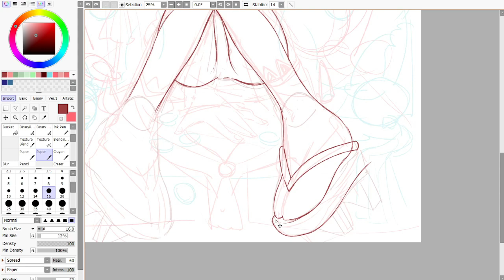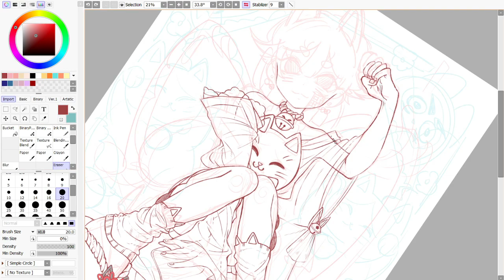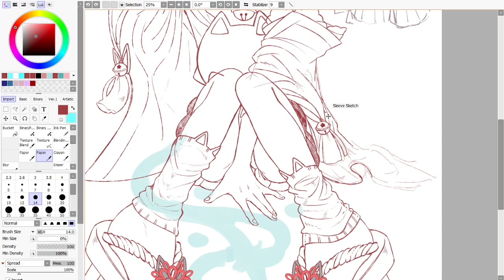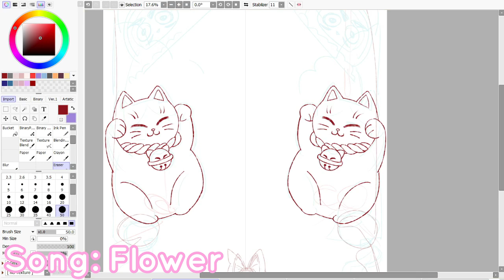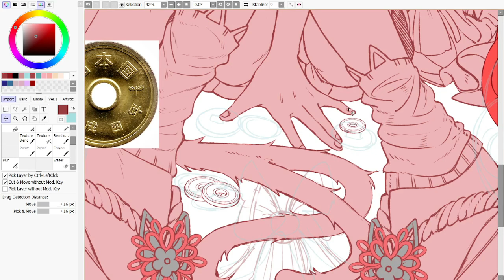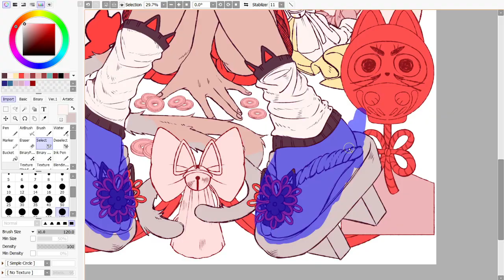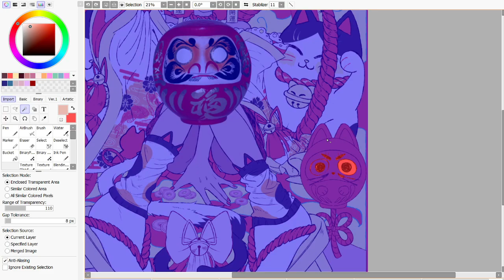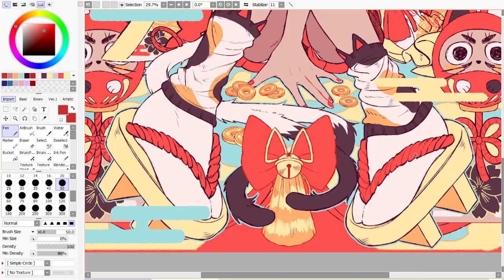Maneki Neko ♡ OC Art ♡ SPEEDPAINT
I'm really happy with how this design turned out and I can't wait to get the sweaters in person! I definitely want to do more with this OC (Maneko or Mao) in the future bc I adore his design hehe
I tried to use songs that fit the vibes of the piece although most of them ended up being very angsty,,, haha, but I hope you can enjoy listening to them regardless! I am not able to monetize this vid so if you like this art, it'd help me out a lot if you could preorder the shirt! I will also have this art available as a print in the future, so keep an eye on my shop for that ^^

Endcard Graphic by: @saiyakyun